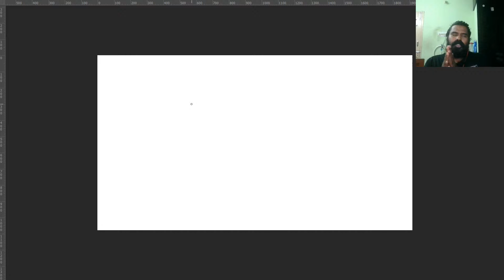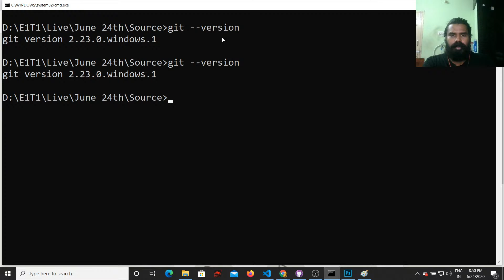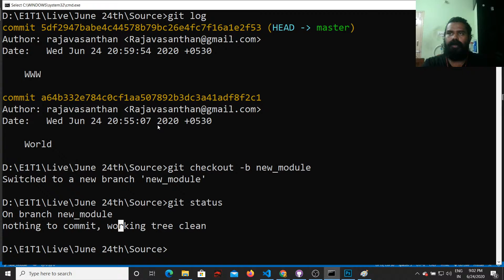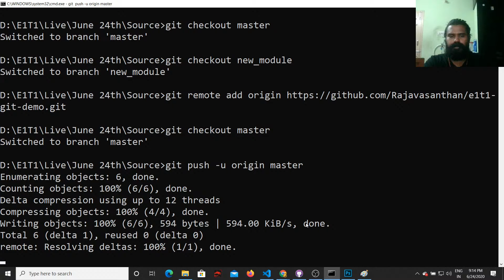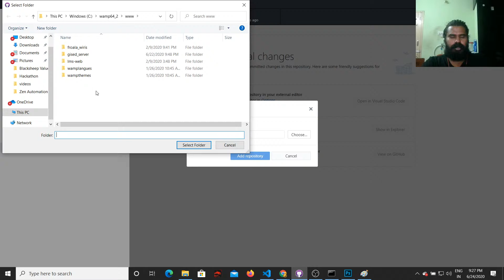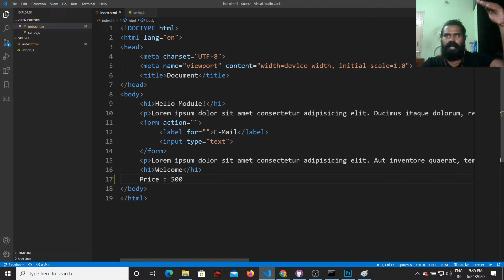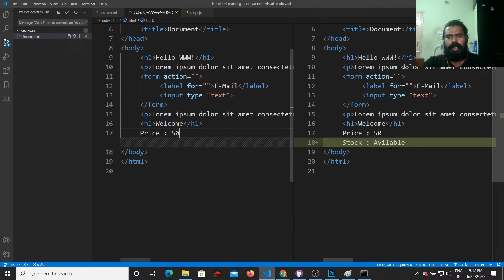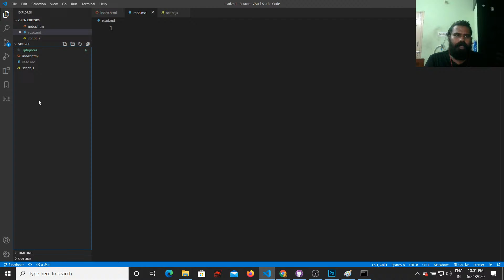Learn Git in Tamil | Each One Teach One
R.Vasantharajan
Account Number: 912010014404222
Branch Name: Anna Nagar, Chennai
IFS Code : UTIB0000016

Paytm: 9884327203